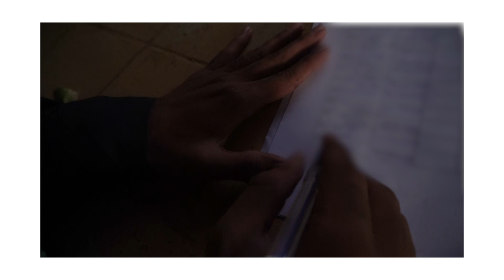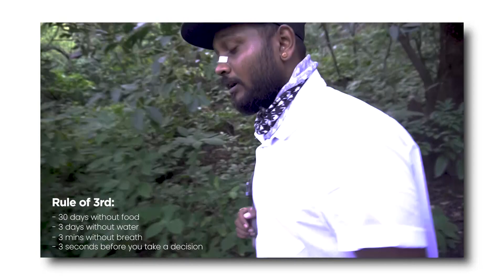Best Monsoon trek in Maharashtra: Aadrai Jungle trek | Kalu Waterfall@TreksandTrailsIndia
The Aadrai Jungle Trek is the best way to explore one of Sahyadri's most beautiful and untouched Jungles. This tour will take you deep into the heart of this lush, green forest, where you can see waterfalls, caves, valleys, shepherd trails, famous peaks, and more. You'll be able to experience all that this incredible Aadrai Forest Trek has to offer in just one day.

Sahyadri Mountains in the Western Ghats is 1600 km in length running parallel to the western coastline. Sahyadri Range covers six states Gujarat, Maharashtra, Goa, Maharashtra, Kerala, and Tamil Nadu. Declared UNESCO World Heritage Site it is home to the wildlife and rich biological diversity. There is a total of thirty-nine reserve forest, wildlife sanctuaries, and national parks designated in the Sahyadris.

In this video we trek among these mountains as these are home to some of the most beautiful trekking trails in India.

Shot by: ShoobyDoo & Anurag Pandey
Edited by: Shubham Vyas (@ShoobyTheExplorer)
Directed & written by: Anurag Pandey (@AnewragP)
Produced by: Injaras Originals
Special thanks: @TreksandTrailsIndia